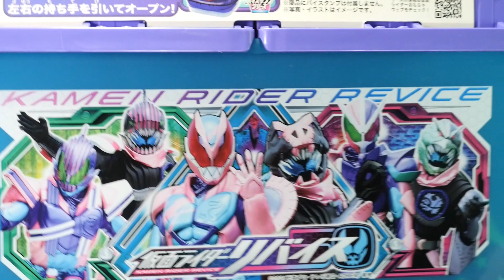「リバイスドライバーも収納可能！」仮面ライダーリバイス【スライドボックス】Kamen Rider Revice [Slide Box]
【スライドボックス】